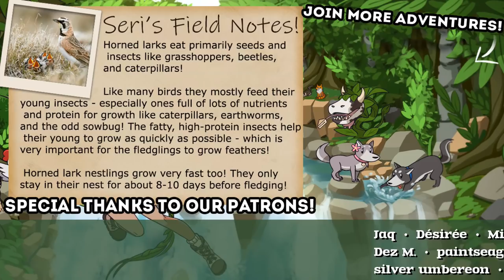The Legend of the TWO-HEADED Wolf...?! 🐺 Wolf Quest: Bearfoot Wolves • #21